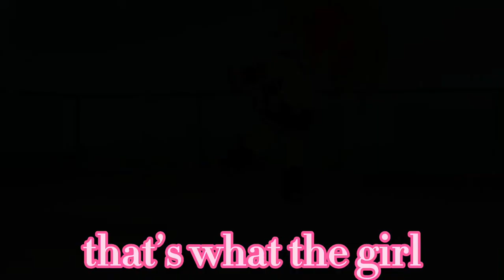[The Girl In the Yellow Cardigan]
This is honestly how I felt all day 🙃